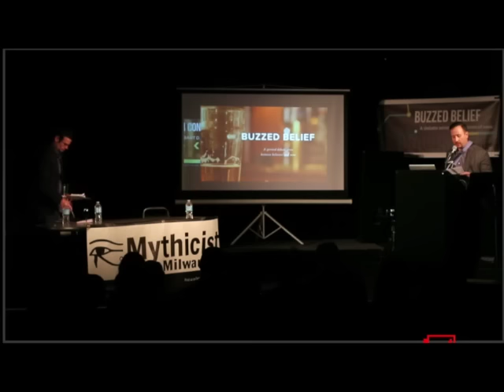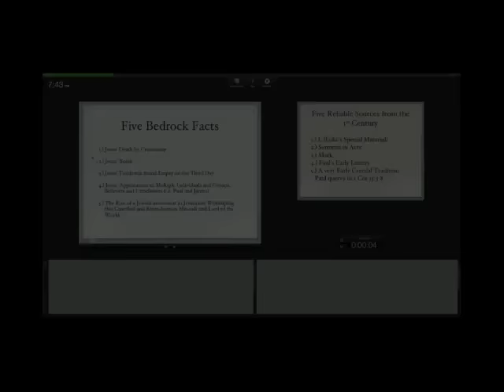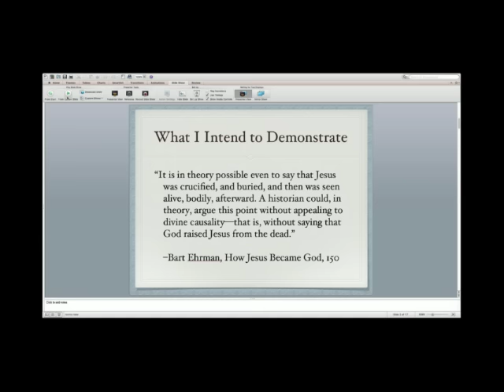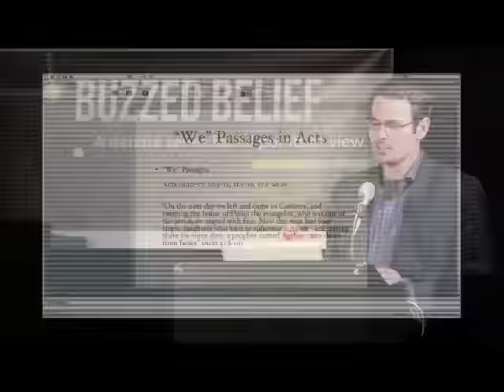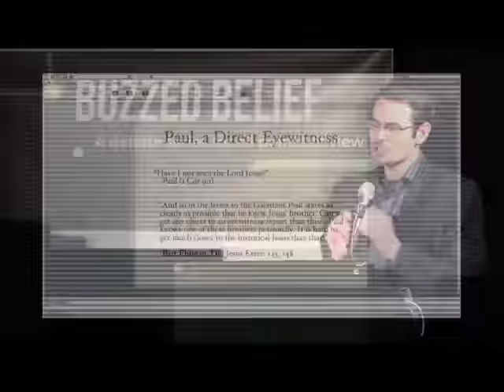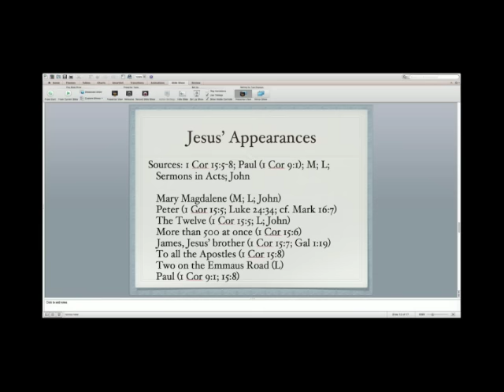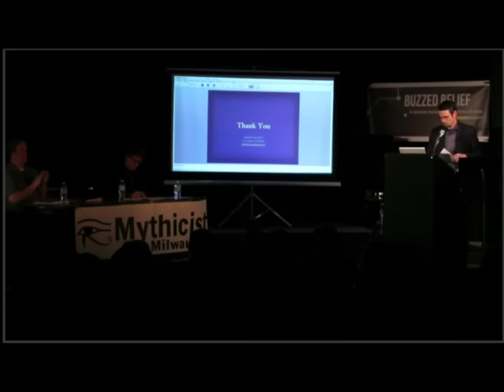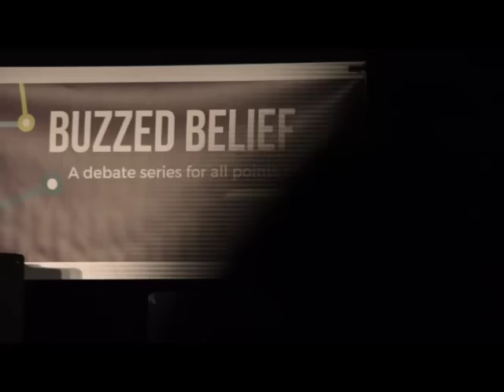Richard Carrier and Justin Bass: Are There Reliable Sources for the Resurrection of Jesus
Richard Carrier and Justin Bass
Are There Reliable Sources for the Miraculous Resurrection of Jesus?

The resurrection of Jesus is the Christian religious belief that, after being put to death, Jesus rose again from the dead. It is the central tenet of Christian theology and part of the Nicene Creed. His resurrection is covered in the Scriptures; but are these writings reliable?

This debate will have an organized format and include time for audience questions.  We intend for this to be a relaxed atmosphere.  We encourage attendance for religious believers, non-believers, the agnostics, and also those who eschew labels.

Dr. Richard Carrier is an atheist historical scholar and author with a PhD in ancient history from Columbia University. He is one of the leading current proponents of the Christ myth theory, and will argue that the sources we have for Jesus' resurrection are not reliable enough to be considered an actual historical event.

Dr. Justin W. Bass is the lead pastor of 1042 Church in Frisco, Texas, and a Professor at Dallas Christian College and Dallas Theological Seminary. He holds a PhD in New Testament Studies, and will make the case that Paul’s early letters and the Synoptic Gospels are reliable sources for the miraculous resurrection of Jesus.If you like our videos please support our Patreon